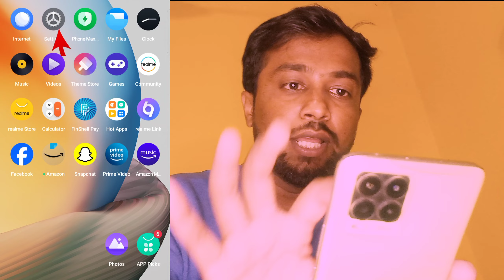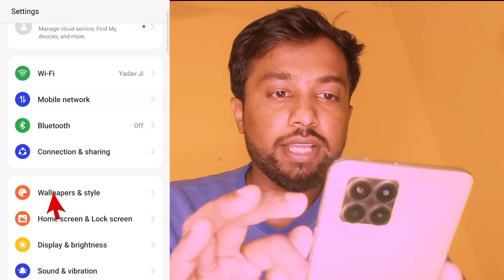mobile update kaise kare | Mobile update karne ka Tarika | Mobile ka software update kaise karen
Your Query:-

1. phone update kaise karen
2. mobile update kaise karen
3. Mobile update kaise kare
4. mobile update karne ka tarika
5. How to update mobile phone
6. mobile ko update kaise karen
7. Update mobile kaise karen